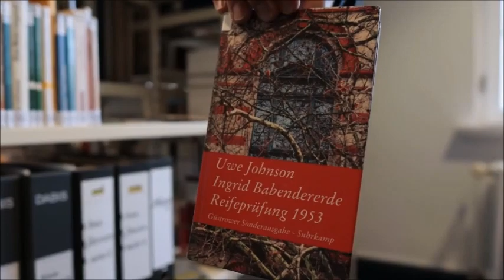Uwe Johnson-Bibliothek Güstrow: „Bibliothek des Jahres in kleinen Kommunen und Regionen 2022"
Die Uwe Johnson-Bibliothek der Barlachstadt Güstrow ist „Bibliothek des Jahres in kleinen Kommunen und Regionen 2022". Wie es dort aussieht und was dort angeboten wird, das zeigt das Bibliotheksteam in ihrem Film.